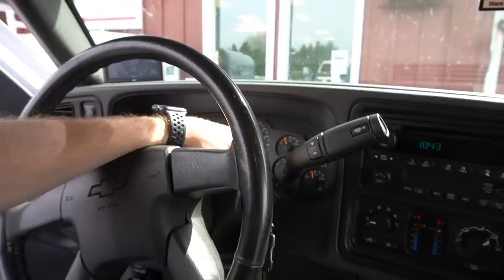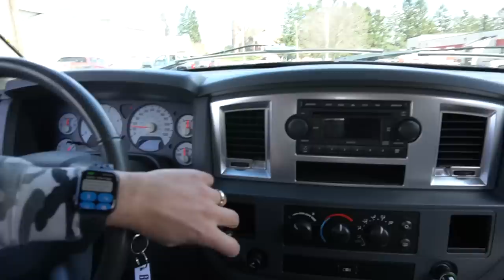I BOUGHT THE ONLY WHITE GOOSENECK IN THE COUNTRY!